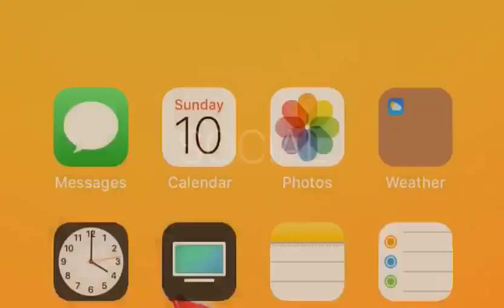The GraceWoman Flowing deeply..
The wife of Rev GraceMan